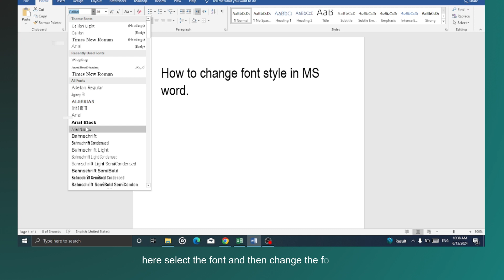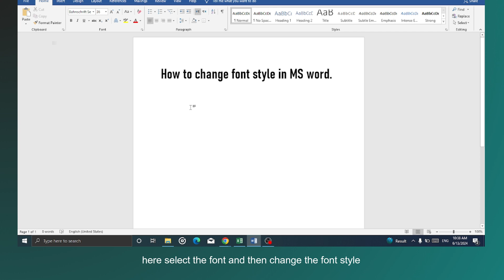how to change font style in ms word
In this video, you will learn how to change font style in ms word.

original article: